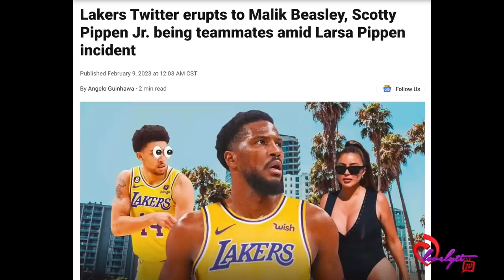Larsa Pippen dating Michael Jordan's son~Madonna's latest boytoy~Tim Norman gets life+Ralph& Drew